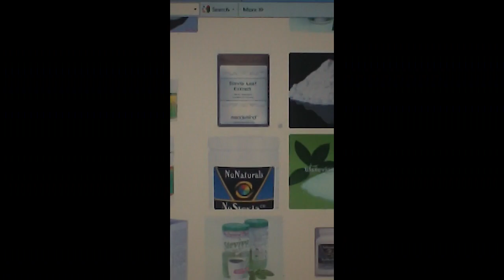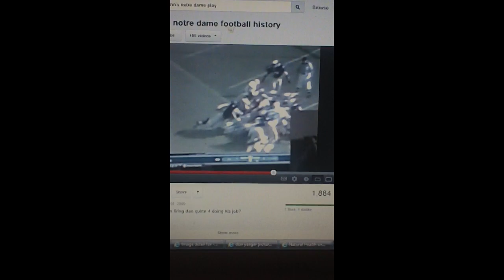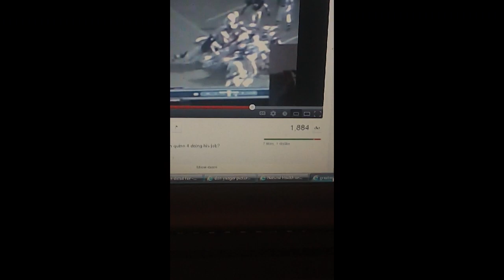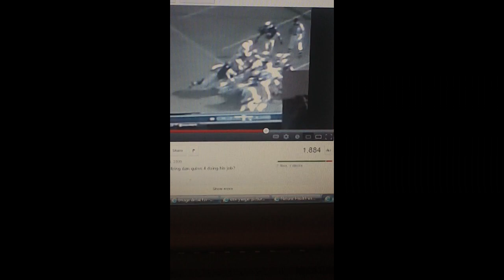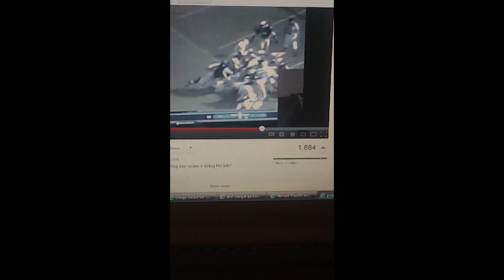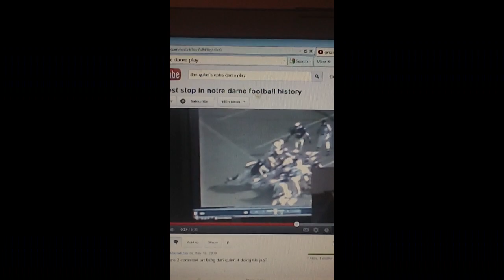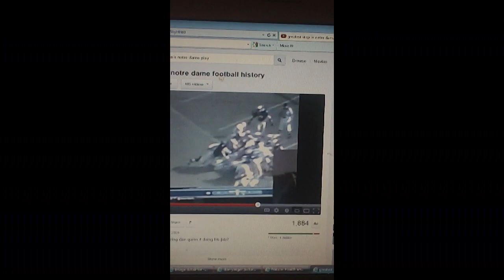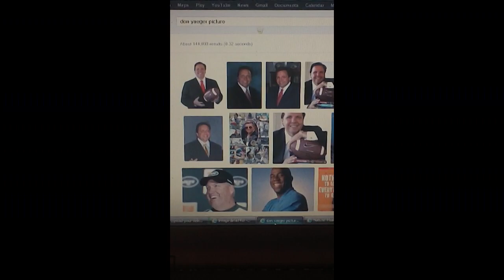Don Yaeger goes 'Woodward Bernstein' paying stevia miracle forward to global fame!!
Don, snort some stevia...wake you up, HUGE, legally. very sweetly, 2lbs over 4 months= 6 breast tumors/62lbs of obesity vanishing from my good uncle. he was drinking pure h2o for last 2 months, ask my mom about pure h2o reversing the aging/cancer curse in her about to be put to sleep 17yr cat sneezing blood bubbles at vet/burst tumor in throat...pissing bed she's so sick. add stevia to water, blend, see safe/cold EXPLOSION as water triples in size, morphs into white soup, split h2o natural gas, stop E/blending, SOAP floats for easy removal...it's the 'Warning/Danger/CAution' will kill you chemicals...get em all out, pure h2o acts like fountain of youth. got all the proof, my 154iq @ 8yrs old, validated. stupid humans, thinking I'm crazy, when Im brilliant. fact, pure h2o in future=$$$, saves untol millions, wins a Nobel prize. they dont give Nobels for Orgasms, or Violin upgrading Kama Sutra for female pleasure would win, hands down, sexual version of it. and you can ensure your everlasting fame and legacy by telling the entire truth about stevia. I can tell the truth about Notre Dame, after this goes famous, with or without you, with, or without you;]